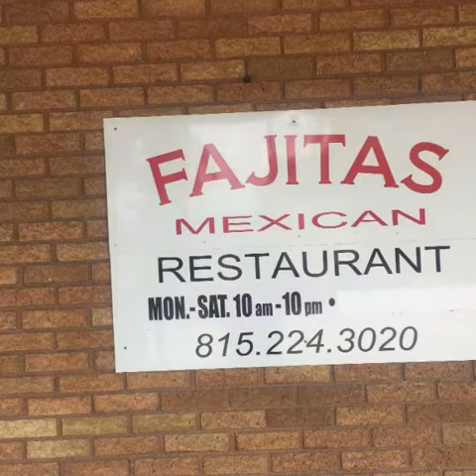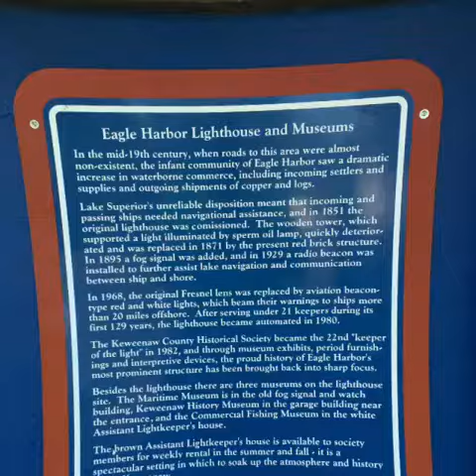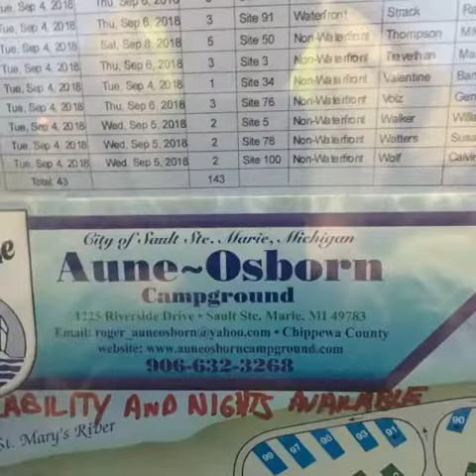MICHIGAN 2018 Fort Wilkins Michigan Lighthouses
RV TRAVEL